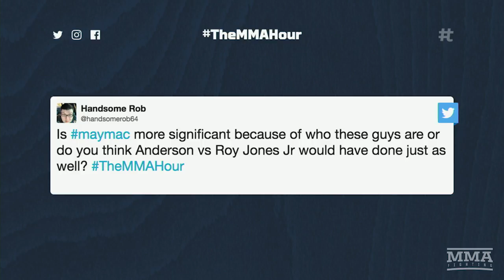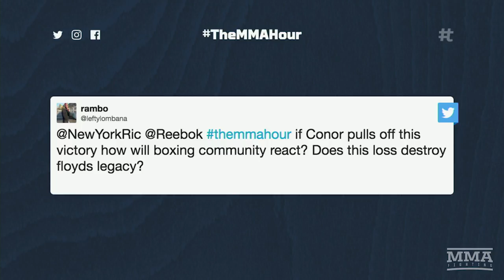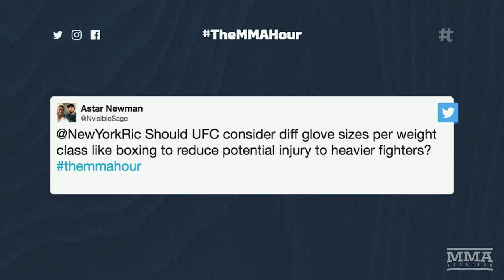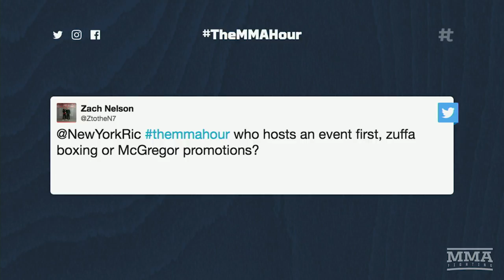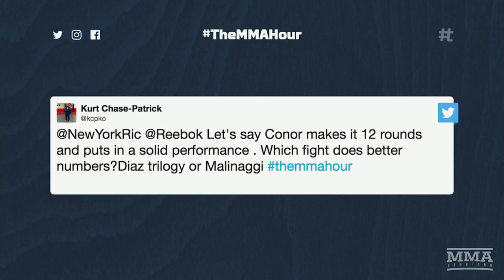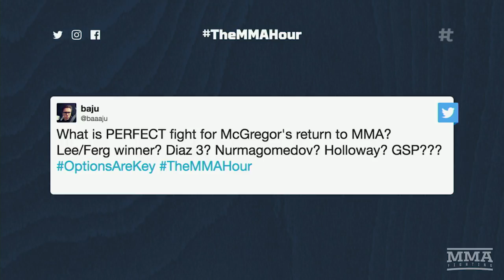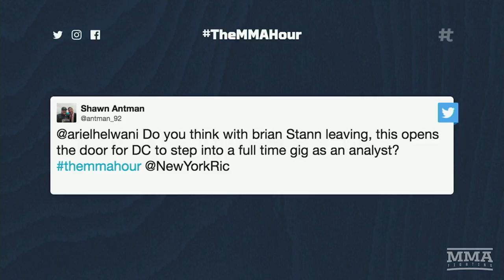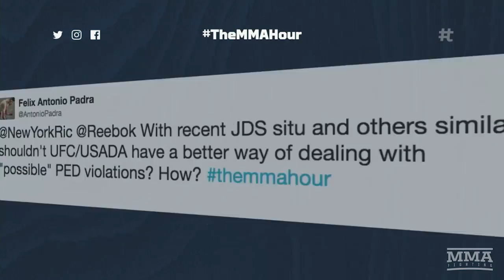The MMA (After) Hour: Episode 396 Twitter Q&A Exclusive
On The MMA (After) Hour, MMA Fighting's Ariel Helwani and Eric Jackman answer questions.